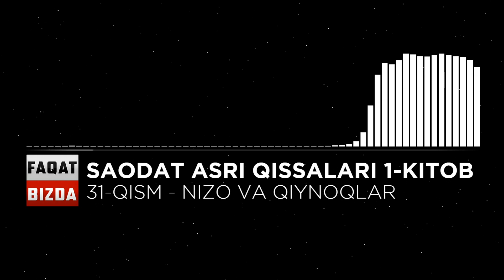SAODAT ASRI QISSALARI 1-KITOB, 31-QISM - NIZO VA QIYNOQLAR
Assalom aleykum, Aziz tinglovchi.
Sizlarga taqdim etilayotgan "Saodat asri qissalari"
Sizlarga yoqqan bo'lsa va davomini kutayotgan bo'lsangiz
kanalimizga obuna bo'ling va o'z taklif va fikrlaringizni izoh qilib qoldirishni unutmang.

Saodat asri qissalari
Muallif: Ahmad Lutfiy Qozonchi
Tarjimon: Nurulloh Muhammad Raufxon
Mutolaa: Ilhomjon Usmanov

Bizni qo'llab quvvatlash maqsadida bo'lsangiz ushbu videoni do'stlaringizga ham tavsiya qiling.